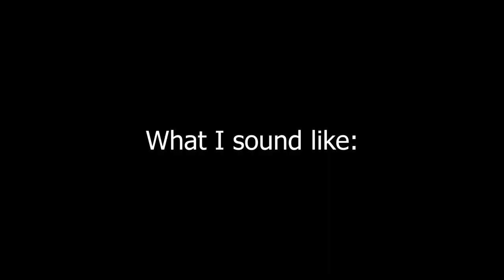Rocket League Shenanigans - Episode 1